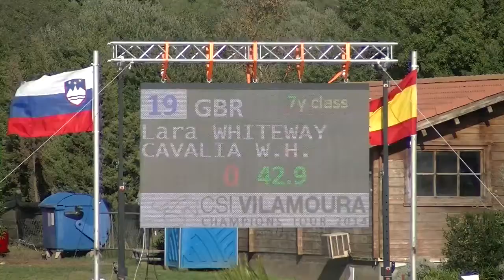cavalia in 7 year old final vilamoura